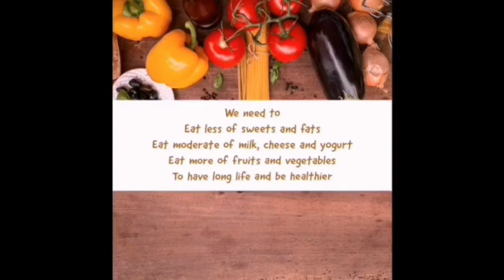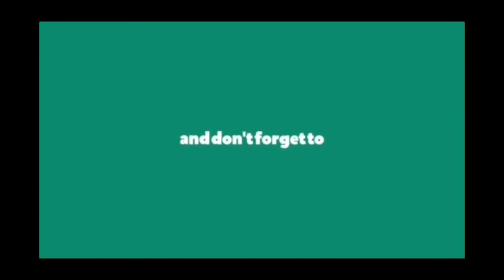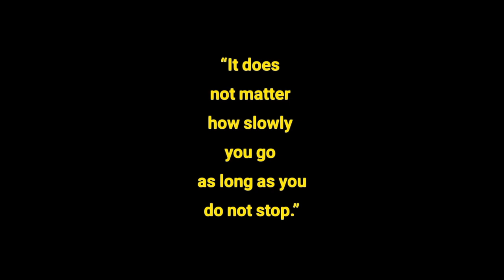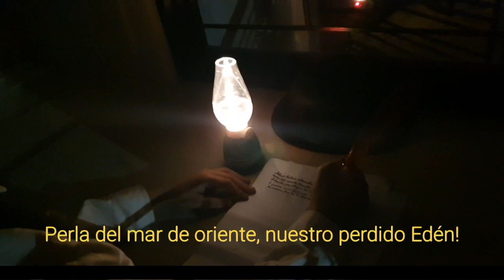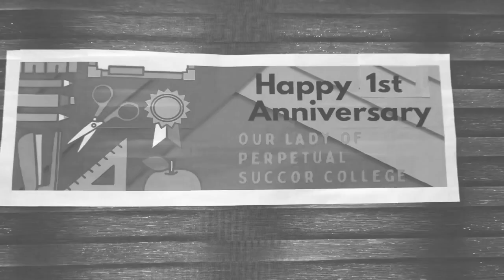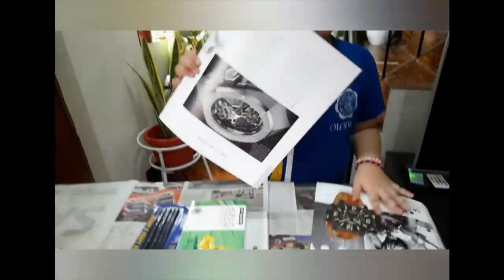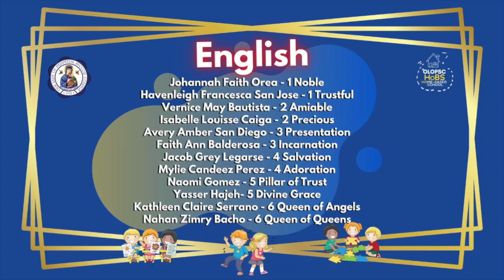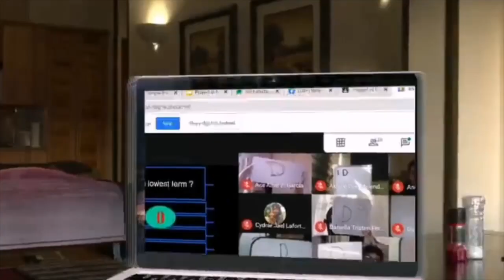Transcend: OLOPSC Grade School's Variety Show 2021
Transcend means to rise above or go beyond limits, to exceed expectations, and to triumph over restrictions...

Just like all talented and empowered OLOPSCians, they too have risen above all the obstacles of the new normal in education.

This video is a tribute to all of their achievements and hard work for the first semester of this school year.